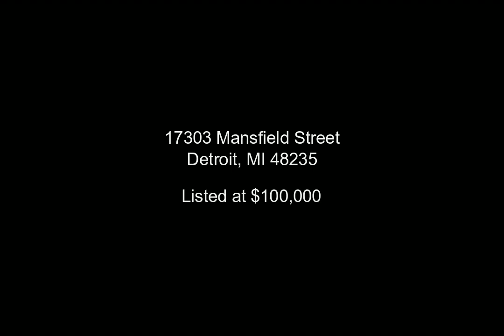17303 Mansfield Street, Detroit, MI - 20230018337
4 Bedrooms, 3.0  Bathrooms, $100,000, MLS# 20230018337

Located in Detroit! Come see this four bedroom, three full bath home with additional living space in the finished basement! Additional lot including with the sale of the property with a separate parcel number. Corner lot surrounded by great neighbors. Newer Roof, Windows & Rear Deck. Nice size living area / hard wood floors in the living room area. Updated electrical / furnace and hot water tank with a finished basement with a fenced in yard. Freshly pour concrete leading to the driveway. Enough space to build a garage! Close access to highways. The home needs a little TLC ; however it has great potential with a personal touch. Schedule a showing today!!

Presented by:

Antonio Wells